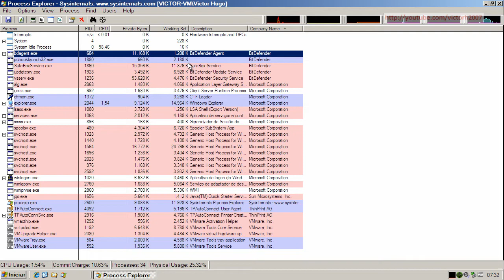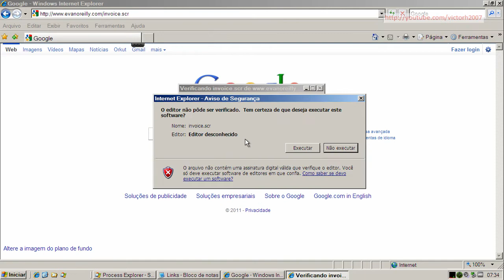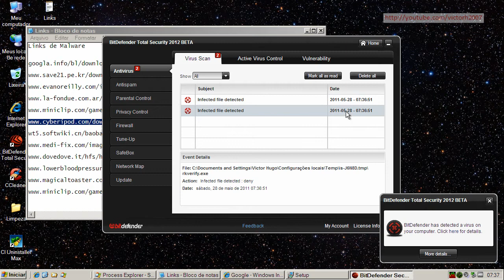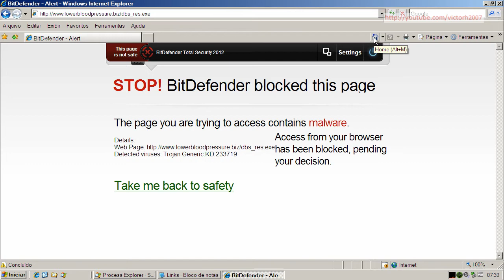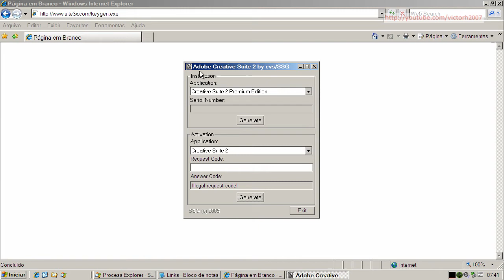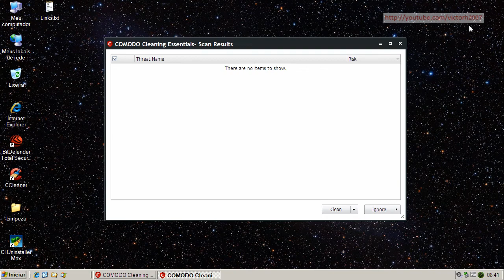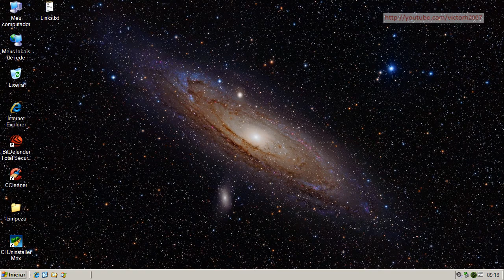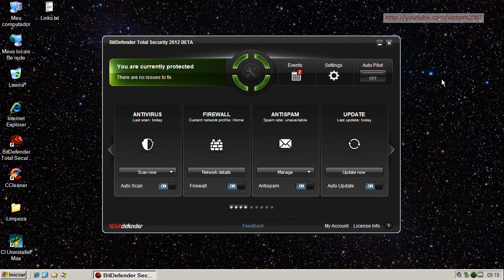BitDefender Total Security 2012 Beta - Teste Preventivo (Preventive Test)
Neste teste o BitDefender Total Security 2012 Beta é exposto a vários links contendo arquivos nocivos. São avaliadas a sua capacidade de detecção e eliminação destes agentes.

On this test BitDefender Total Security 2012 Beta is exposed to many malware links. Test evaluates its capacity of detection and elimination of these threats.